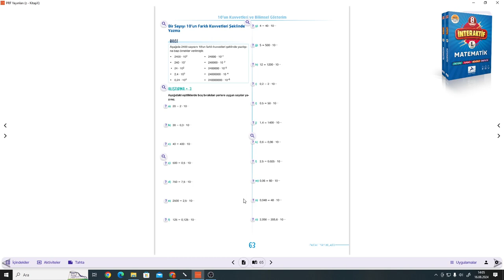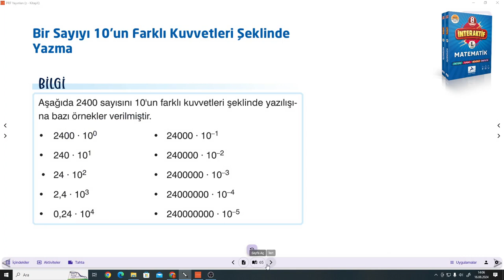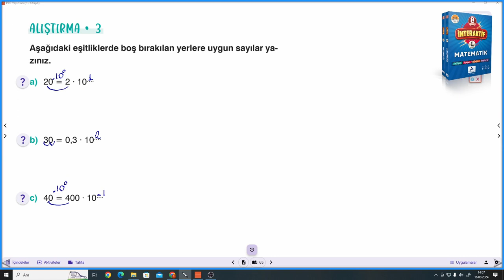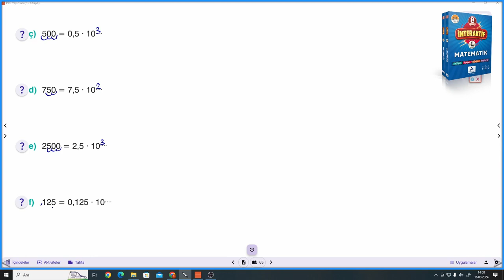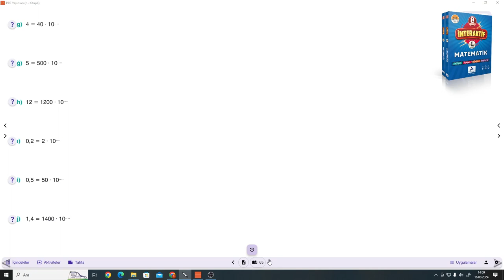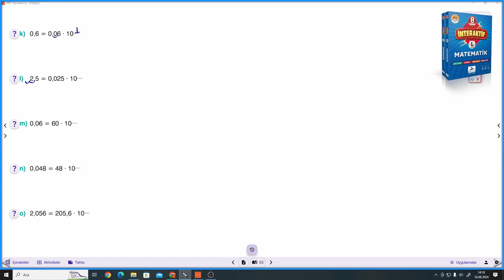8.SINIF PARAF İNTERAKTİF S.63-64 BİR SAYIYI 10'UN FARKLI KUVVETLERİ ŞEKLİNDE YAZMA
Paraf Yayınları İNTERAKTİF SORU BANKASI S.63-64 BİR SAYIYI 10'UN FARKLI KUVVETLERİ ŞEKLİNDE YAZMA ile devam ediyoruz.
Paraf Yayınları İNTERAKTİF Soru Bankasının ayrıntılı bir şekilde çözümlerini bulabileceğiniz, takıldığınız yerde yorumlarda soru sorabileceğiniz ve cevaplarını bulabileceğiniz bir kanaldır. Paraf Yayınları İNTERAKTİF Soru Bankasının çözümleri bu kanalda sizlerle beraber olacaktır. Yeni soru çözümleri için takipte kalın...